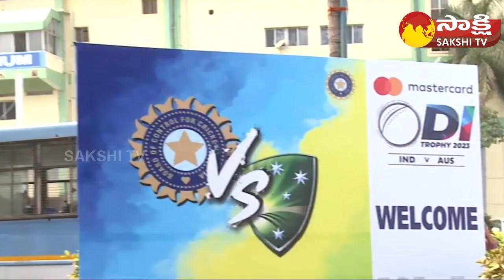Arrangements of India vs Australia 2nd ODI Cricket Match in Visakhapatnam